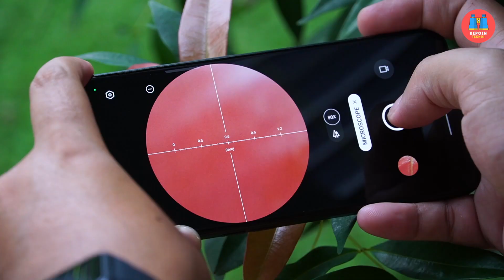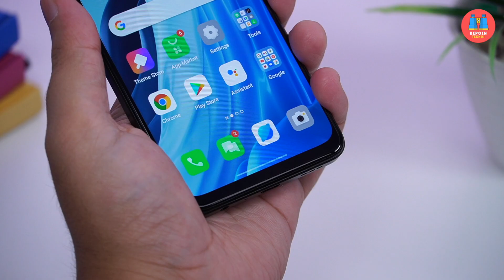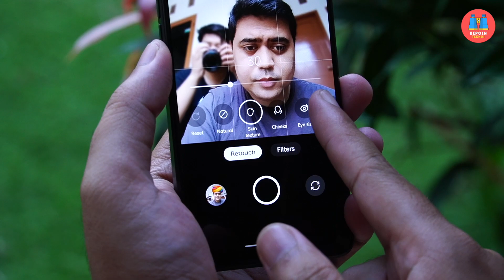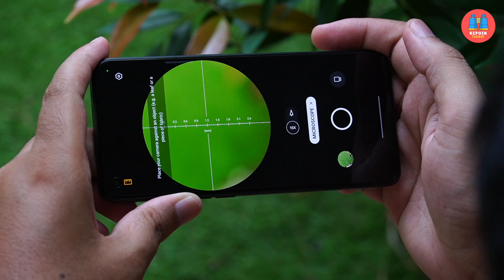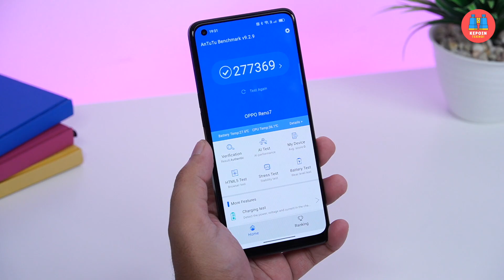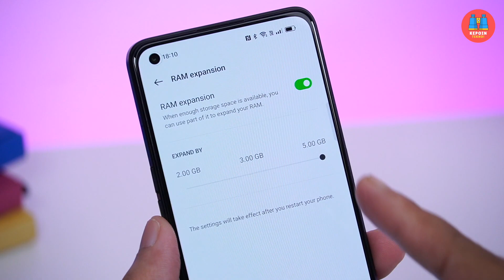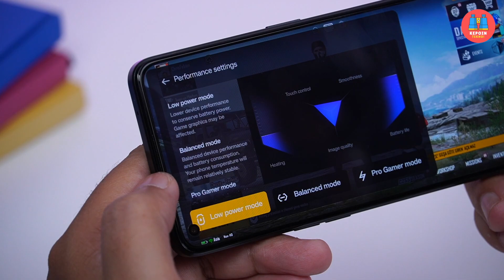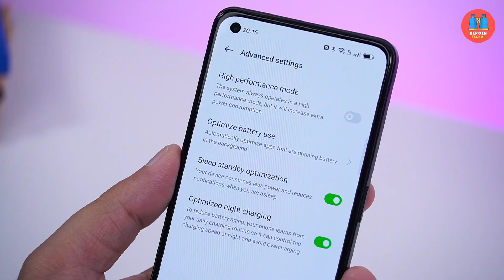⚡️ OPPO Reno7 Review Komplit: Ini Hape atau Mikroskop..??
Review OPPO Reno7 Indonesia, smartphone baru OPPO Indonesia yang dilengkapi Microscope Lens, kamera selfie mumpuni 32MP Sony IMX709 Sensor RGBW, 64MP kamera utama, dan segudang fitur menarik lainnya. Tapi gimana dengan performanya dan hasil jepretan kameranya? Langsung aja tonton video lengkapnya.

Review OPPO Reno7 Indonesia by Febian